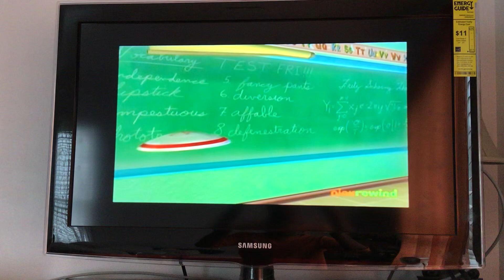Jimmy Neutron Students Sing A Song For Jimmy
Jimmy Neutron

Safety First